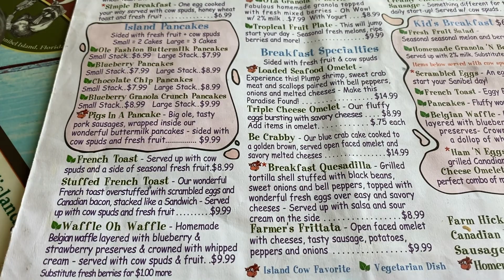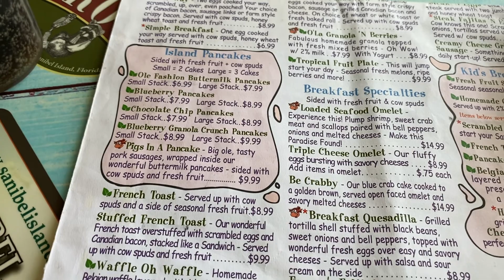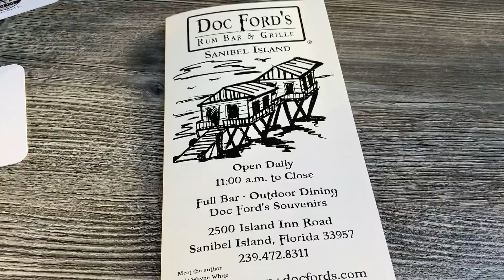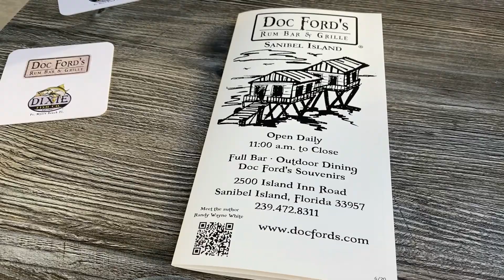Sanibel Vlog 2021 - The Island Cow, Doc Fords Restaurant & Night Shelling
Sanibel Island Vlog, week of New Year's Eve 2020/2021.